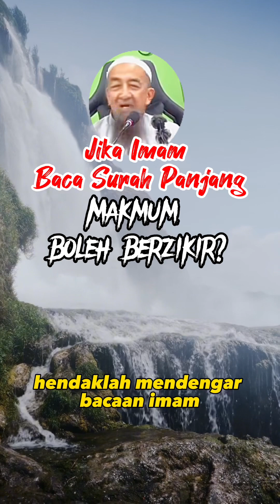Jika Imam Baca Surah Panjang, Makmum Boleh Berzikir?